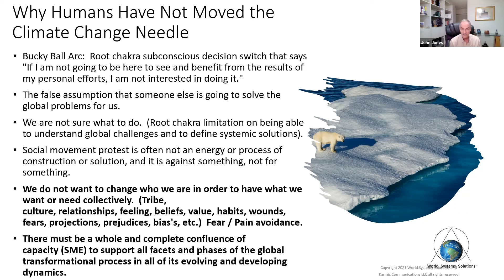WSS - The Climate Change Challenge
Why we haven't been able to make a difference with climate change and where humanity is headed.